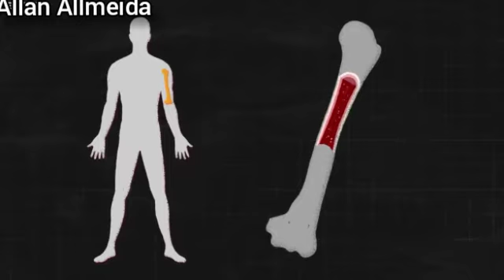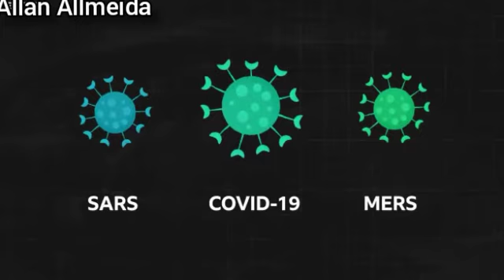A incrível batalha do sistema imunológico contra o coronavírus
Você sabe como seu sistema imunológico age para se defender do novo coronavírus? Entenda mais sobre esse processo e a importância de cuidar para manter suas defesas em dia
Sem um tratamento específico ou uma vacina no horizonte de curto prazo, a única defesa do nosso corpo contra o corona vírus é o sistema imunológico. A resposta do nosso organismo à infecção, claro, vai depender do tipo de sintoma que eventualmente aparecer: desde os mais leves, como tosse seca, dor de garganta, cansaço, febre; aos mais graves, como insuficiência respiratória e choque séptico.
Como funciona nosso sistema imunológico e como ele reage quando entra em contato com o coronavírus?

O sistema imunológico é uma rede complexa de células, órgãos e tecidos, que trabalham em conjunto pra defender o corpo de microrganismos e de substâncias tóxicas que poderiam nos fazer mal: fungos, parasitas, bactérias e os vírus que estão presentes no mundo que nos rodeia.
É algo que se assemelha a um pequeno exército que combate os inimigos. Todos os nossos órgãos tem células do sistema imunitário, que também estão no sangue: os leucócitos, que são os glóbulos brancos; e na linfa, que é o líquido transparente que circula pelos vasos linfáticos.
Ainda que elas sejam produzidas na medula óssea, há locais em que as células do sistema imunológico se concentram mais, como os gânglios linfáticos, as amidalas, o baço e o timo. Elas também podem ser encontradas na pele, nas mucosas, nos pulmões e no aparelho digestivo.
Quando o corpo se depara com um agente patogênico, um microrganismo como o corona vírus, por exemplo, o sistema imunológico responde principalmente de duas formas que atuam em conjunto. Primeiro se ativa a resposta inata que muitas vezes é suficiente para dar fim aos agressores. Nessa fase há um aumento do fluxo sanguíneo para a área afetada e dos vasos sanguíneos saem células de determinadas substâncias como proteínas e ocitocinas para tentar deter a infecção. Por isso essa parte do corpo geralmente incha, fica vermelha e que ..

Quando o corpo se depara com um agente patogênico, um microrganismo como o corona vírus, por exemplo, o sistema imunológico responde principalmente de duas formas que atuam em conjunto. Primeiro se ativa a resposta inata que muitas vezes é suficiente para dar fim aos agressores. Nessa fase há um aumento do fluxo sanguíneo para a área afetada e dos vasos sanguíneos saem células de determinadas substâncias como proteínas e ocitocinas para tentar deter a infecção. Por isso essa parte do corpo geralmente incha, fica vermelha e quente.

Essa reação é, digamos, a primeira linha de defesa. Enquanto o sistema imunológico prepara uma outra frente de artilharia. A resposta do sistema imune adaptativo que demora alguns dias para chegar e está encarregada dos chamados anticorpos que são células preparadas para destruir o invasor específico.
or direitopenal direitocivil advogados concursoiro direitodotrabalho amodireito rio concurso concursopublico estudantededireito concurseira